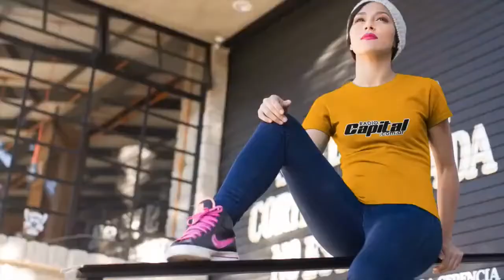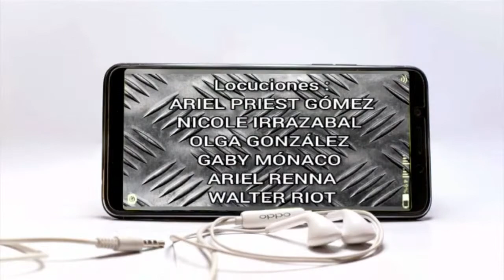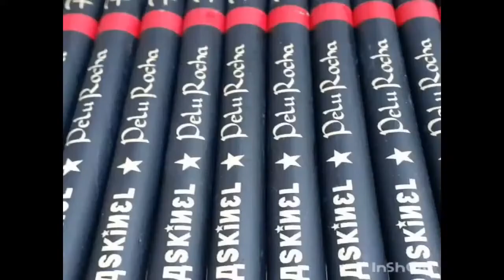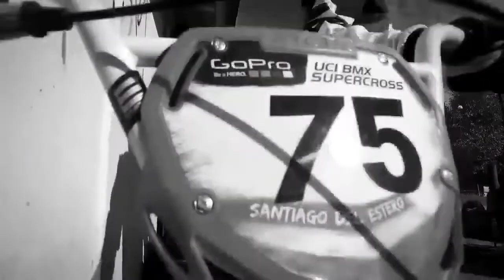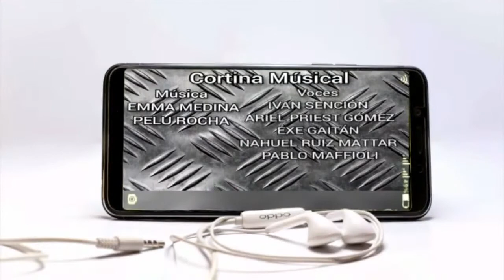Magazine del Metal